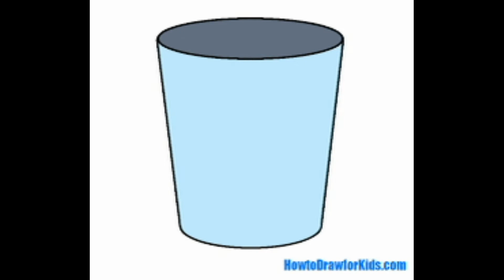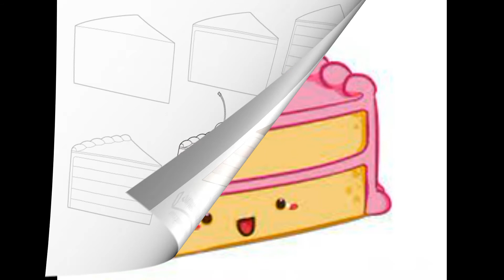Gr. 3 week 6 3d Forms